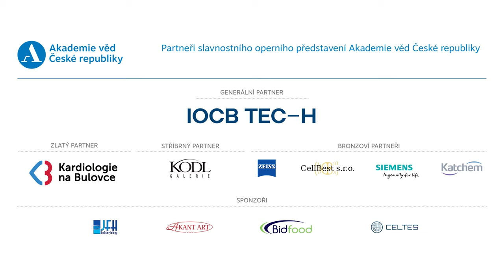Novoroční představení Akademie věd ČR – Madama Butterfly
Akademie věd ČR ve spolupráci s Národním divadlem pořádá pravidelně vždy na začátku roku společenské setkání významných osobností z vědecké, politické, diplomatické a kulturní sféry. Letošní představení se odehrálo ve čtvrtek 18. ledna 2024 v prostorách nedávno zrekonstruované Státní opery. Hosté se potěšili nejen krásnými interiéry, ale především operou Giacoma Pucciniho Madama Butterfly.